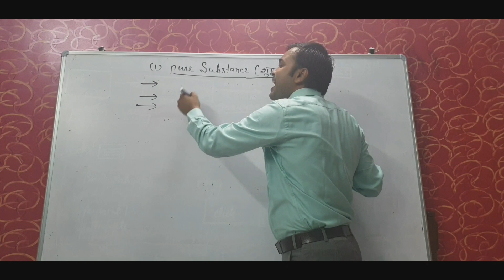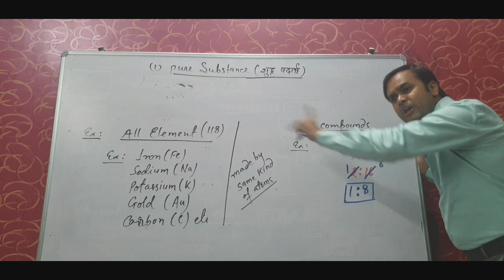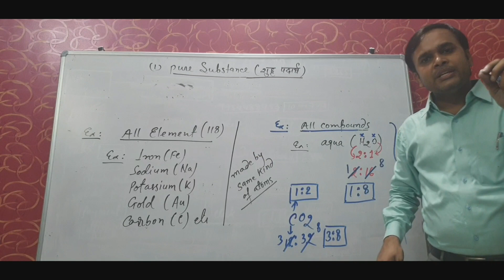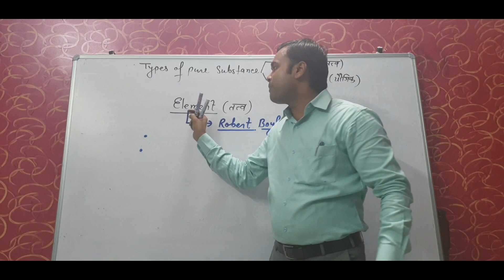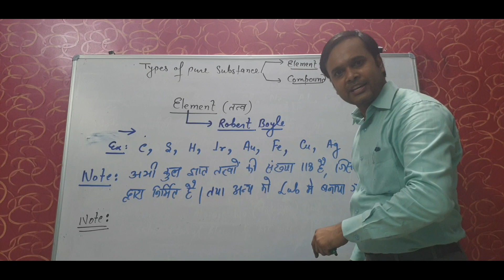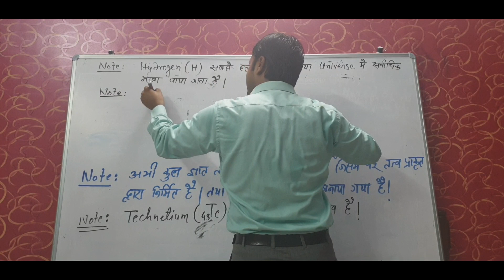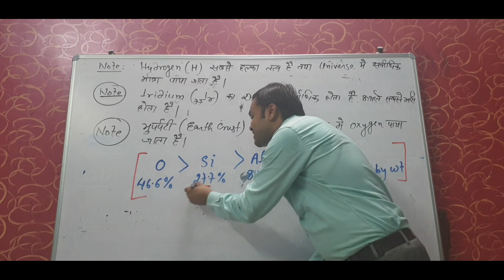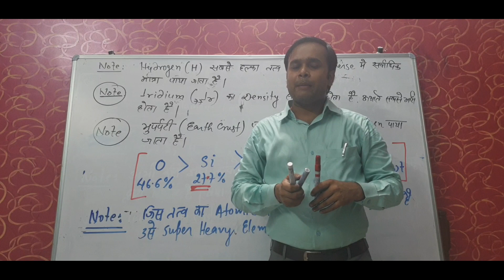Pure substance, elements....Basic of 11th (unit 1).... Chemistry by Aarif sir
Details about pure substance, elements.